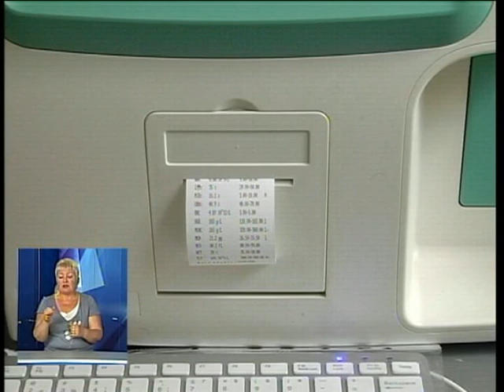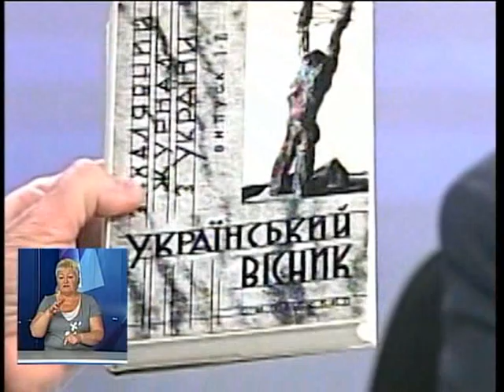Новини з сурдоперекладом на ТРК "Львів" 12 07 16 18 00